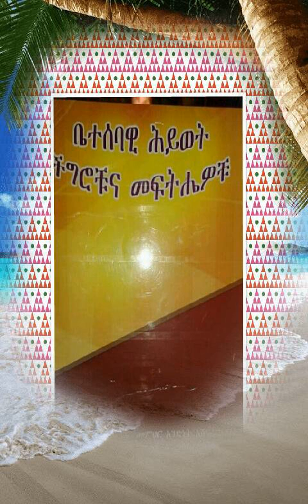Ethiopian orthodox betsebawi heyiwot...kegts 27-35